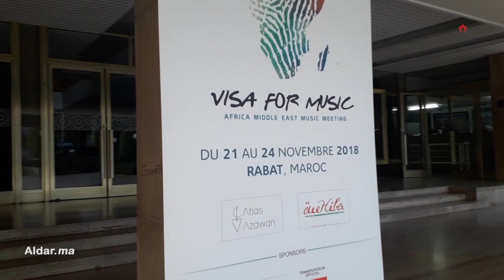افتتاح مهرجان "Visa For Music" في دورته الخامسة